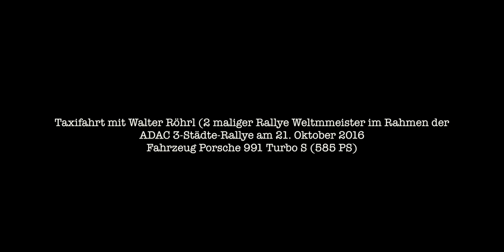Taxifahrt mit Walter Röhrl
United Charity-Auktionsgewinner Philipp fährt mit Rallye-Legende Walter Röhrl in einem Porsche Turbo S 991. Diese Taxifahrt hat der Mitfahrer auf dem Charity-Auktionsportal exklusiv für den guten Zweck ersteigert!